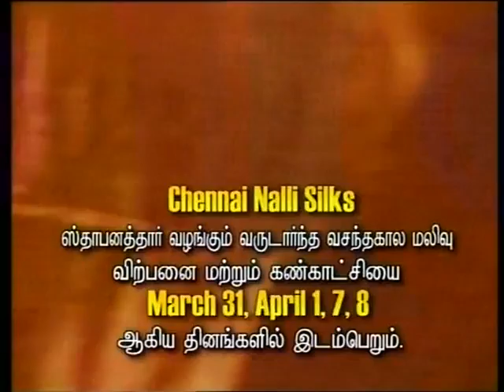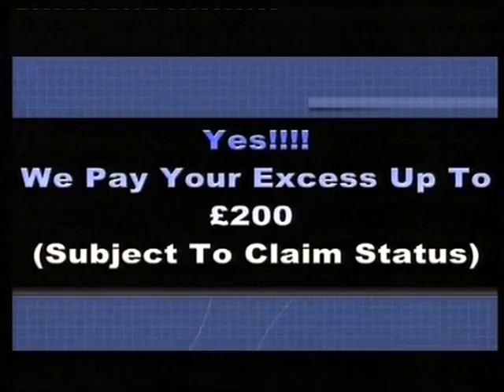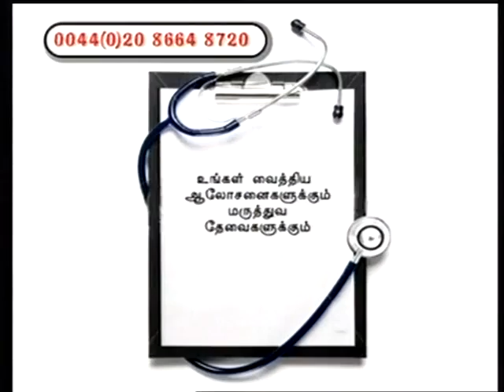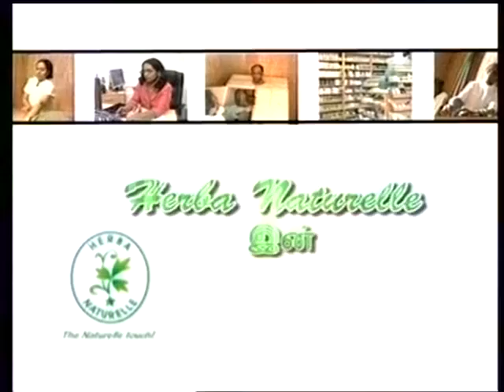Sotsilambam part 3 30-03-12 Deepam Tv Show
தீபம் தொலைக்காட்சியில் சொற்சிலம்பம் எட்டாவது வாரம்
By Yoga Thinesh & pathmini
Guest-Mrs,Anne Fransis